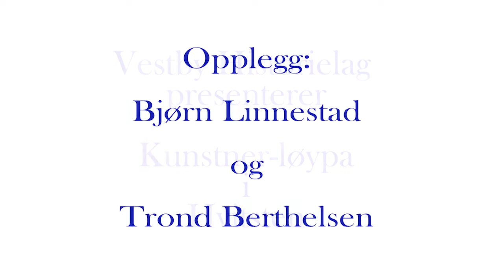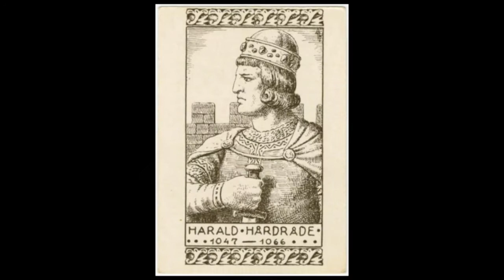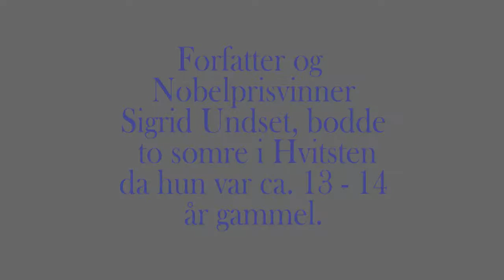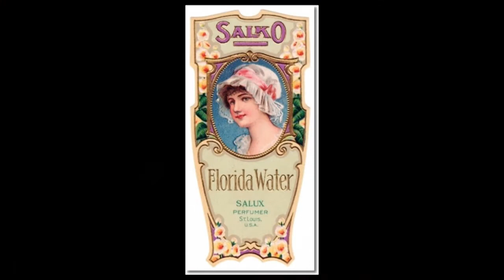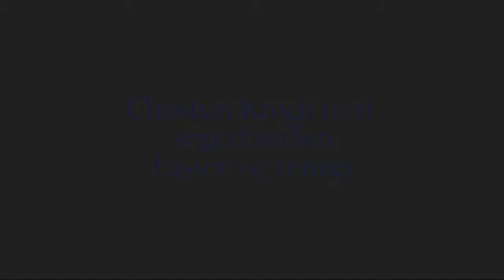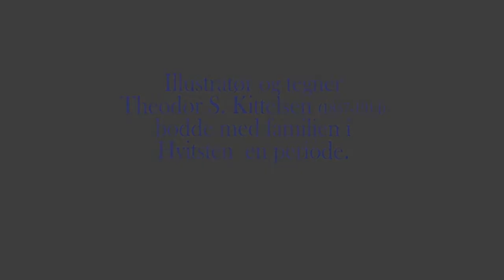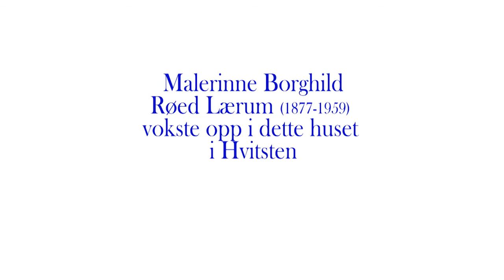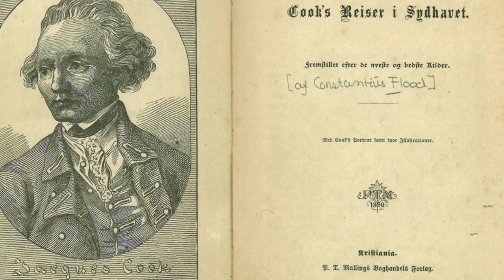Kunstnerløypa i Hvitsten - Vestby kommune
Lokalhistoriker, forfatter av flere lokalhistoriske bøker og pensjonert lege Bjørn Linnestad, forteller her om de fleste og mest kjente kunstnere som har hatt tilhold i Hvitsten. Det er Edvard Munch, Sigrid Undset, Theodor Kittelsen med flere.